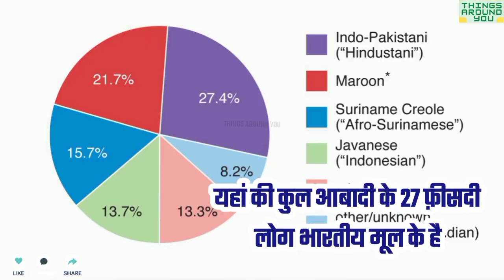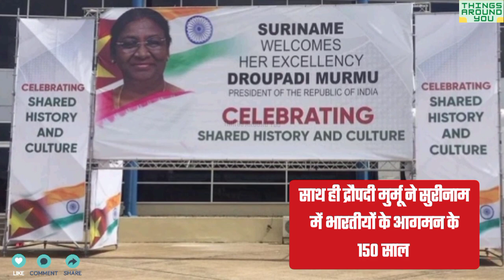Suriname Highest Honor conferred by President Droupadi Murmu |PM Modi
This video is about Suriname Highest Honor conferred by President Droupadi Murmu |PM Modi|